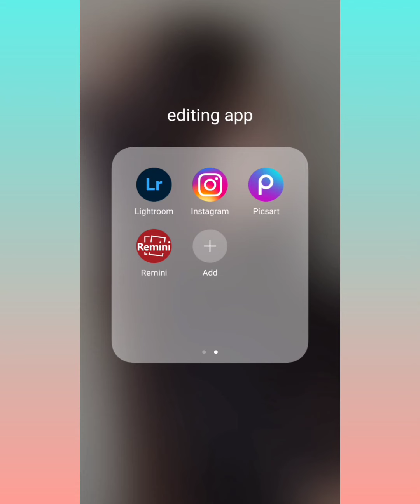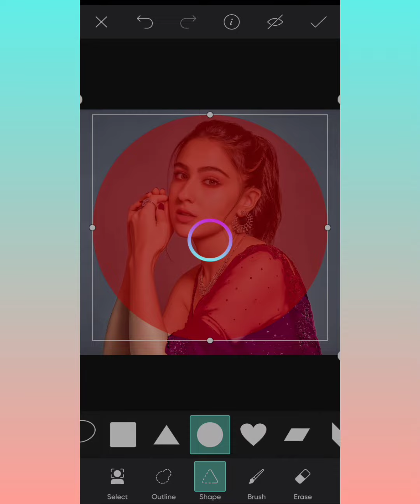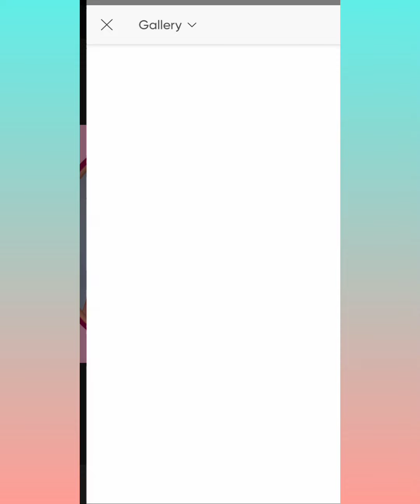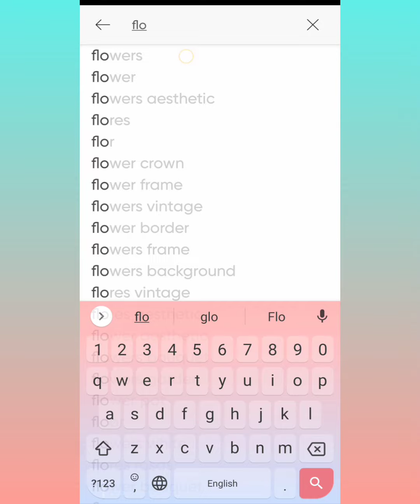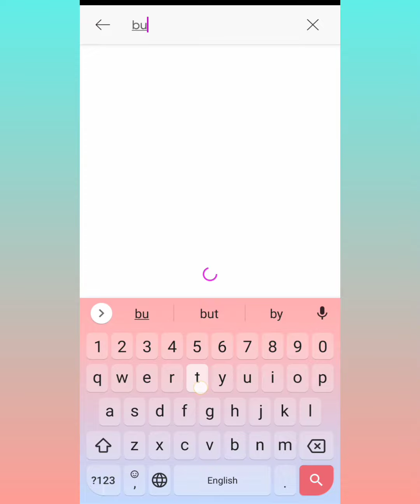•𝗛𝗼𝘄 𝘁𝗼 𝗠𝗮𝗸𝗲 𝗖𝘂𝘁𝗲 𝗣𝗳𝗽 𝗳𝗼𝗿 𝗳𝗮𝗻𝗽𝗮𝗴𝗲𝘀• ::💗 Hiti's Creation 🌿::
❥Hope you all are safe and well.So, in today's video I'm gonna show you how to make beautiful pfp edit with using amzing apps

[ Igonre this ]